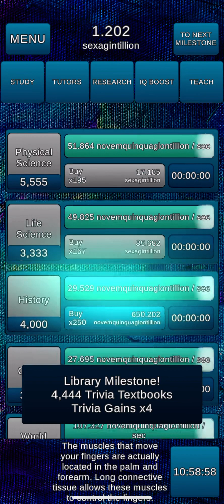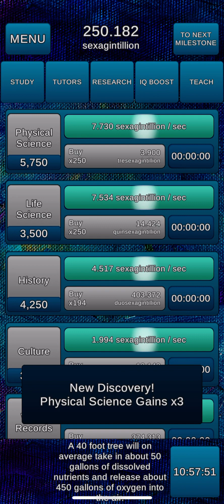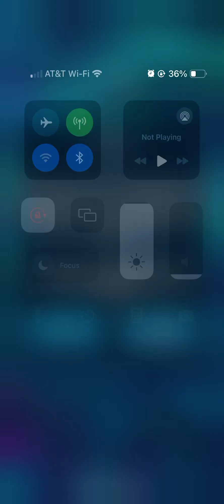Factoid GamePlay #80: ~480 Octovigintillion IQ